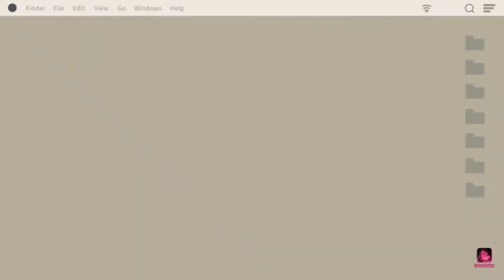Scary flim (Helpers:My brother, My friend kaya unicorn death girls and gia)